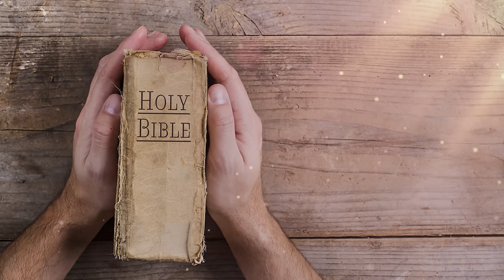Peaceful Bible Reading Music 🎹 Heavenly Piano Music 🙏 Prayer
Listen to our heavenly piano music for bible reading and prayer.  We call this peaceful bible reading music, "Piano Opens the Bible."    People are finding this heavenly music calming and beautiful.  We hope you do to.

We created this heavenly bible music in May of 2021.  We licensed the image and animated the peaceful sun coming from the heavens.

Our piano ambient bible background reading music is created by Christians who want to spread peace and joy around the world.  We look forward to you joining us.  God bless.